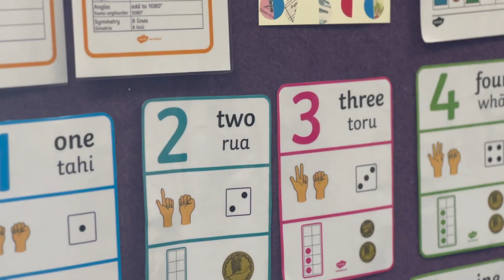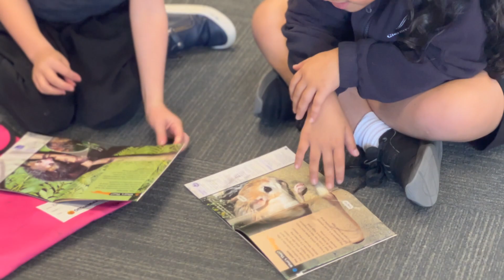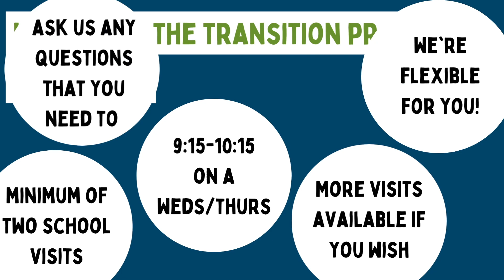New Entrant Transition Video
If you have a child moving to New Entrant check out this video! You will learn our philosophy on starting school and what our process is like for school visits.